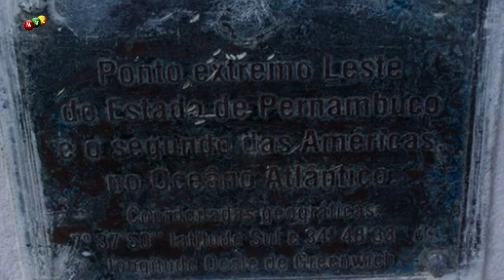De Timbaúba pedalando na Praia de Ponta de Pedras e ao Monumento Segundo Ponto Extremo das Américas.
Vídeo de Marcos Vasconcelos Carvalho, mostrando um pouco da Praia de Pontas de Pedras e seus atrativos turísticos.
No verão, saí de Timbaúba-PE para pedalar nas areias da praia e ruas de Pontas de Pedras, distrito de Goiana-PE, numa Monark BMX amarela, pintura original.
Igreja Nossa Senhora do Ó, Mercado Público, Praça, Caldo de Cana do Régis, Farol da Marinha do Brasil em Ponta de Pedras. Monumento ao Segundo Ponto Extremo mais a leste das Américas no Oceano Atlantico.